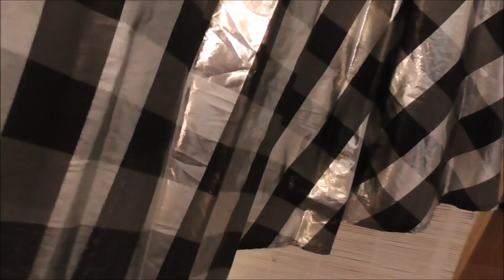moda vintage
hoy un video de moda vintage .para mi son autenticas preciosidades que guardare con cariño .
un super besito y espero que os guste